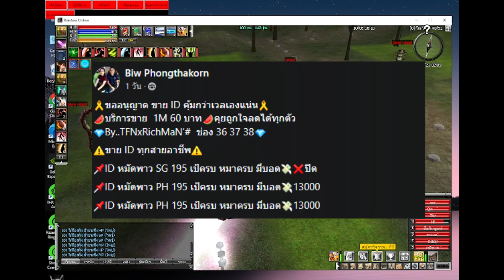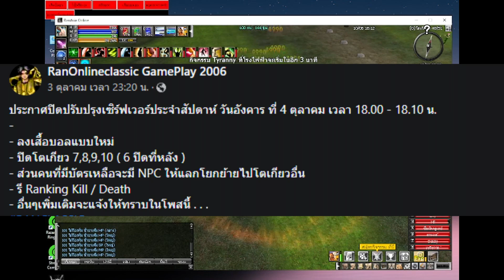RANASIA เวล194 - 195 เค้าเวลกันยังไง ??? เวลกี่ วัน ???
เซิฟเวอร์เปิดแล้ว : 459 วัน

ทั้งหมด 4 อาชีพ หมัด ดาบ ธนู เวทย์ สร้างได้ทั้งชายและหญิง
 เลเวลสูงสุด
MAX LEVEL 195 ระบบเศวสพื้นฐาน (เข้าแมพ,ลูกแก้วจิตวิญญาณ)
 สกิลสูงสุด
MAX SKILL 167 STATUS 3 SKILL 1 EXP X1 / DROP X1 / MONEY X1 (เทียบเท่าเซิฟจริงสมัยก่อน)
 แผนที่สูงสุด
แผนที่ EP3